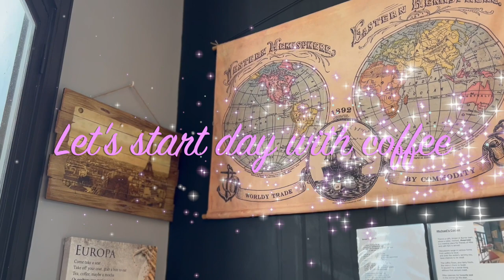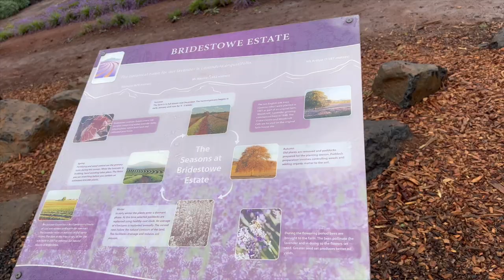Guide Falls and Bridestowe Lavender farm vlog on rainy day